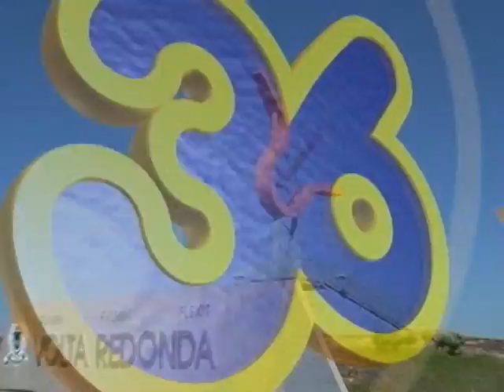GIRO 36 COMUNIDADE | VOLTA REDONDA ESTÁ EM ALERTA CONTRA A DENGUE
Vigilância Ambiental alerta moradores de Volta Redonda sobre o perigo da Dengue. Uma equipe é responsável pela visita nos bairros da cidade, buscando conscientizar e lutar contra o mosquito Aedes Aegypti.